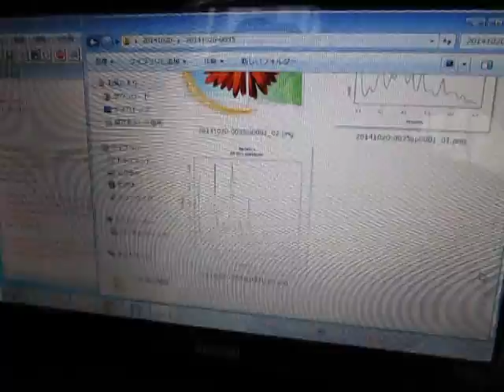超音波伝搬状態の測定解析（超音波テスター） Ultrasonic-Laboratory